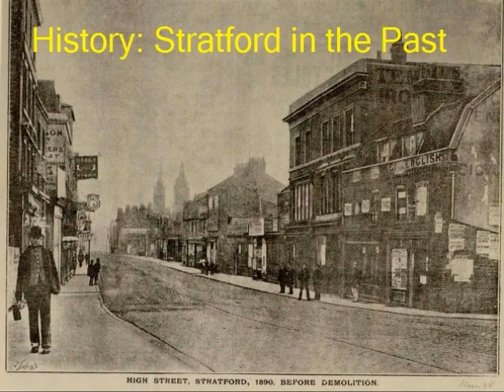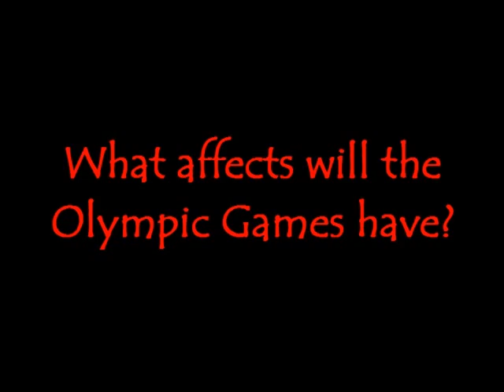London Olympics Primary Geography - An enquiry of a changing Locality